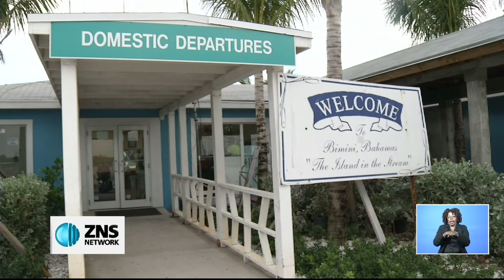MIN. OF TOURISM MID YEAR BUDGET CONTRIBUTION